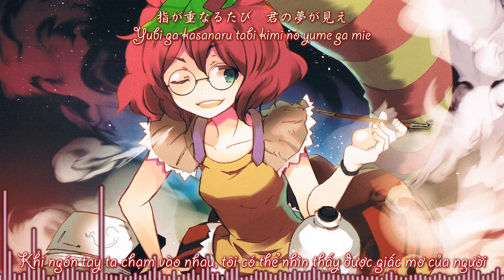【東方Vocal】Yakusoku no Kimi 「幽閉サテライト」【VietSub】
☯️ Title : 約束の君

❤ Lyrics : かませ虎
❤ Vocal : senya
❤ Arrangement : HiZuMi

🎵Original : 佐渡の二ッ岩 ( Meaning “Futatsuiwa from Sado”. )
🎵Source : 東方神霊廟　～ Ten Desires. ( Touhou Shinreibyou, meaning “Divine Spirit Mausoleum”. )

♣️Release Date : 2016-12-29 （Comic Market 91）
♣️Illustration : 秋★枝

♣️Character :  Futatsuiwa Mamizou「二ッ岩　マミゾウ」

Touhou vietsub

私のビデオは収益化されていません。あなたは歌の所有者をしているし、ここから削除したい場合は私に連絡してください！私は即座にビデオを削除します。 ありがとうございました！